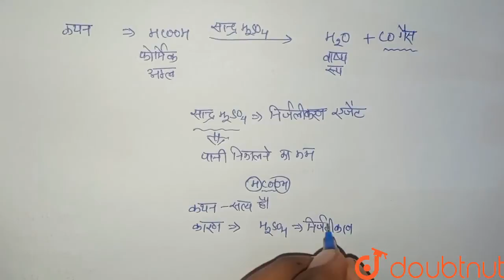कथन : जब सान्द्र H_(2)SO_(4) को HCOOH मिलाते है CO गैस निकलती कारण :- गरम सान्द्र H_(2)SO_(4) एक...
कथन : जब सान्द्र H_(2)SO_(4) को HCOOH मिलाते है CO गैस निकलती कारण :- गरम सान्द्र H_(2)SO_(4) एक मध्यम ऑक्सीकारक पदार्थ होता है|
Class: 12
Subject: CHEMISTRY
Chapter: P -ब्लॉक के तत्व
Board:IIT JEE

👉 Have Any Query? Ask Us.